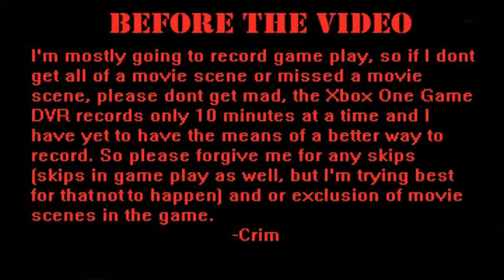Warframe EP 2 I Help A Friend Get Some Nano Spores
I got a better Oberon :3